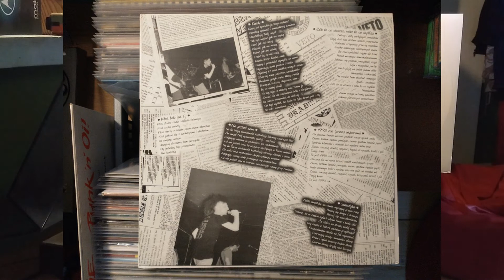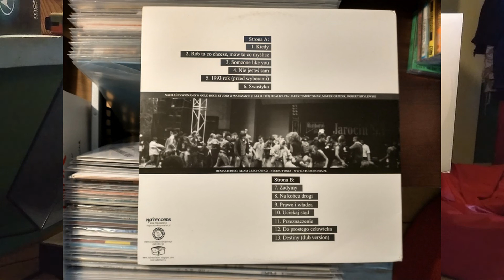Liberum Veto - Do Prostego Człowieka Vinyl 2012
Utwór pochodzi z albumu pierwotnie wydanego w 1994 roku.
Nagrano od 11 do 14 listopada 1993 w Gold Rock Studio, Warszawa.

Strona B szósty utwór z płyty:

Liberum Veto – Wolny. Nie Pozwalam
Label: No Pasaran Records / 83 Records / No Bread!
Format: Vinyl, LP, Album, Limited Edition, Reissue, Remastered
Country: Poland
Released: 2012